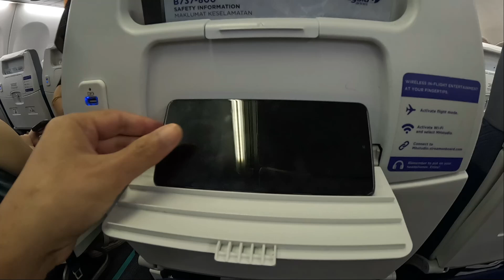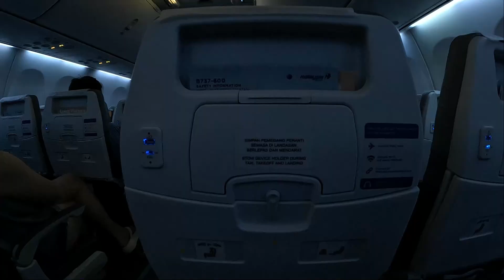My First Malaysia Airlines Flight - Way Better than AirAsia - Johor to Kuala Lumpur